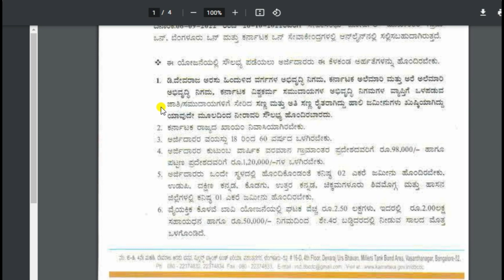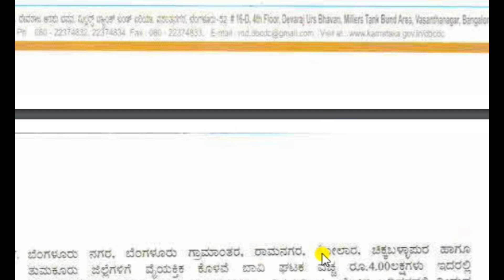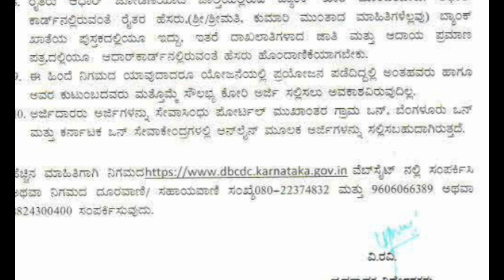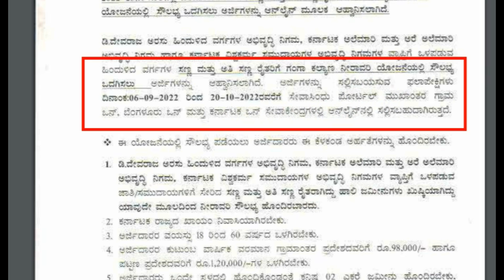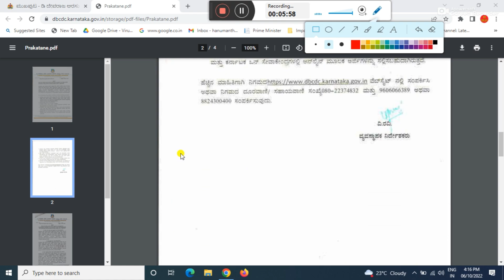ganga kalyana yojana online application 2022 | ganga kalyana scheme application form 2022 in kannada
GEAR USED:
1. Mic
2. DRL-18H Ring Light
3. Tripod
4. High Quality Green Screen
5. Wallpaper

More:-

                                                               ಕ್ಷಮೆ ಇರಲಿ.
                                             "ಜೈ ಹಿಂದ್ ,  ಜೈ ಕರ್ನಾಟಕ ಮಾತೆ ,
                                                           ವಂದೇ  ಮಾತರಂ "